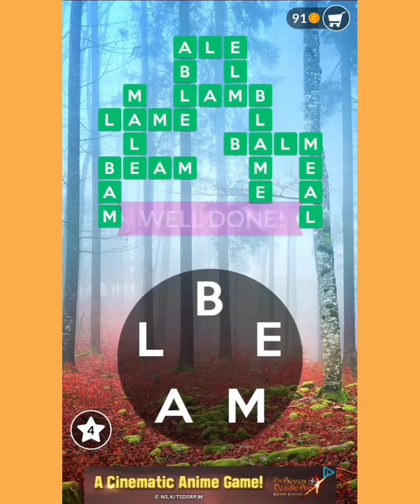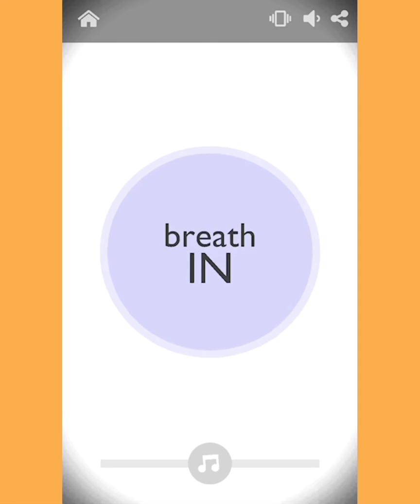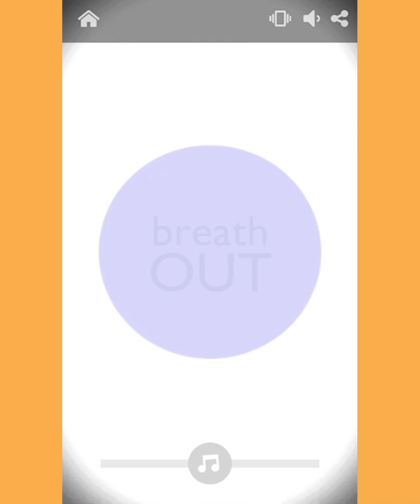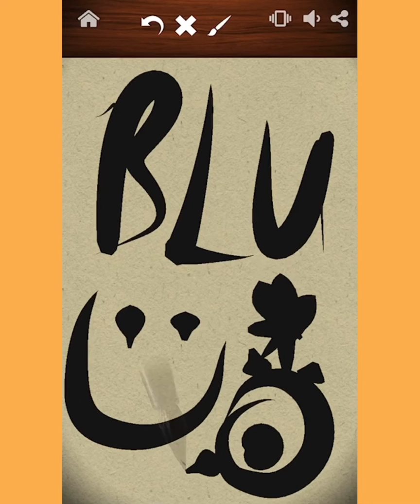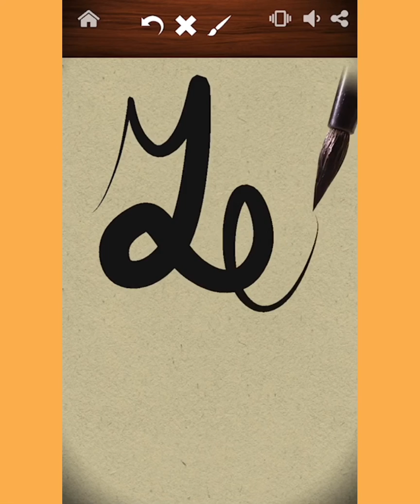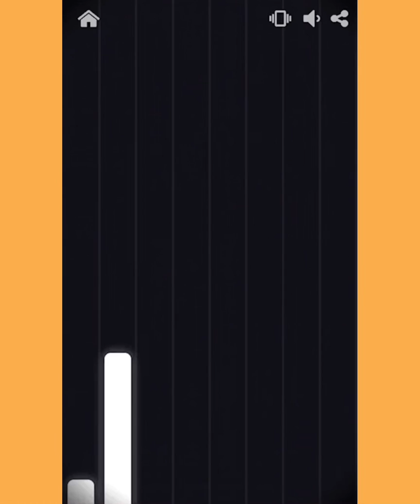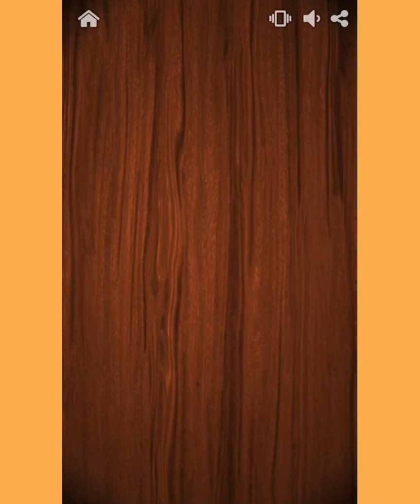Three Random Games...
I know I know I haven’t uploaded in days ( because work ) so I decided to do three Random games I play in my spare time then delete later 😂